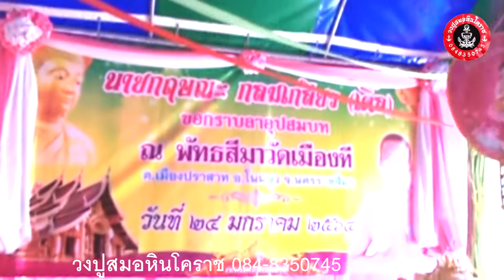งานบวช บ้านเมืองที coverวงปูสมอหินโคราช สไตล์มโหรี